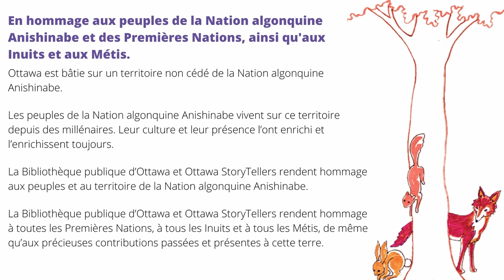The traditional stories of the Chickadee and Thunderbird with Chantal Gagnon | Ottawa Public Library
Chantal will share the traditional Chickadee story that comes from her Cree culture and the Anishinabe story of Thunderbird. Chantal will teach the story audience the songs that accompany each story. Ages 2-5

ABOUT THE STORYTELLER
Chantal Chagnon is a Cree Ojibwe Métis Singer, Drummer, Artist, Storyteller, Actor, Educator, Workshop Facilitator, Social Justice Advocate and Activist with roots in Muskeg Lake Cree Nation, Saskatchewan. She shares Traditional Indigenous Songs, Stories, Culture, History, Arts, Crafts and Teachings. Chantal has presented at Conferences, Conventions, Galas, Community Events, and in Classrooms from Preschool through University. She has performed at the National Music Centre and graced many other prestigious stages showcasing Indigenous Storytelling, Knowledge, Traditional and Contemporary Music, as well as Modern Music in Collaboration with various Bands and Artists. Chantal aims to entertain, engage, enlighten, educate, and inspire everyone she meets.

SPECIAL THANKS
A very warm thank you to Chantal Chagnon, and to the Ottawa Children’s Storytelling Festival for this great program!

OTTAWA CHILDREN'S STORYTELLING FESTIVAL
Ottawa StoryTellers and Ottawa Public Library are thrilled to present the Ottawa Children's Storytelling Festival -- free and online! Join us for six full (and we do mean full!) days of tales from November 22-27, 2021. There will be something for all tastes and ages, in both French and English.